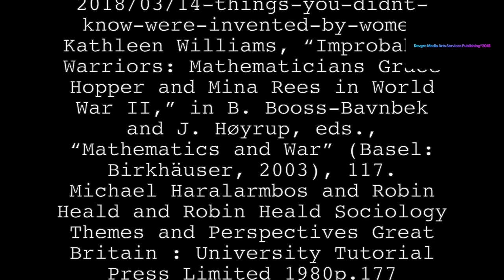Podcast Women In Culture© 2021 Vol 1 ISBN 978 1 63877 298 9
It appears that although all cultures would have changed through time. There is this belief that since no culture is static and women have always played a critical role throughout history from generation after generation;